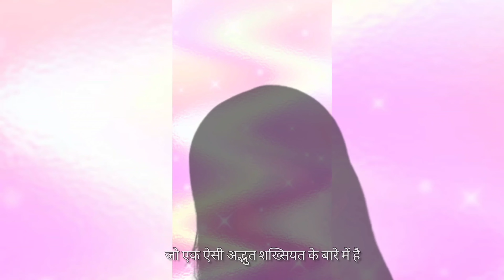Anushka Sen Thug Life Story 👽| BaalVeer All Cast Real Name And Age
बालवीर, मेहर, का असली नाम क्या है ? | BaalVeer All Cast Real Name And Real Age | BaalVeer then Now .

• ꜱᴜʙꜱᴄʀɪʙᴇ ꜰᴏʀ ᴍᴏʀᴇ ᴀᴍᴀᴢɪɴɢ ᴠɪᴅᴇᴏꜱ
• ᴋᴇᴇᴘ ʟᴏᴠɪɴɢ ᴋᴇᴇᴘ ꜱᴜᴘᴘᴏʀᴛɪɴɢ ❤️‍🔥

•  Social Links 🖇️

TOPICS COVER :-

•. BaalVeer Ka real Age and real name
•.  BaalVeer all cast real name and real age
•.  बालवीर मेहर का असली नाम और उम्र क्या है
•.  मेहर का असली नाम क्या हैं
•.  बालवीर कि सभी परियां का असली नाम
•. anushka sen lifestyle
•. anushka sen life story
•. anushka sen family
•. anushka sen biography
•. anushka sen lifestyle 2024
•.  baalveer then now video
•. baalveer 2012 all characters name
•.  BaalVeer Returns all cast real name or age
•.  BaalVeer ka asli naam kiya hai

•. KEYBOARDS:-

baalveer real name
baalveer real name
baalveer cast real name

Mr Arnav Editz
Mr Arnav vlogs